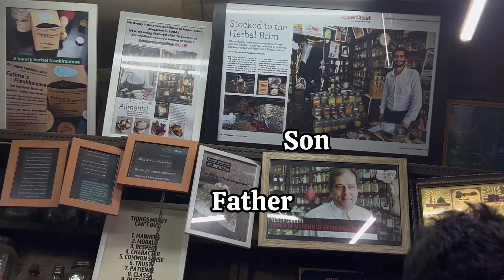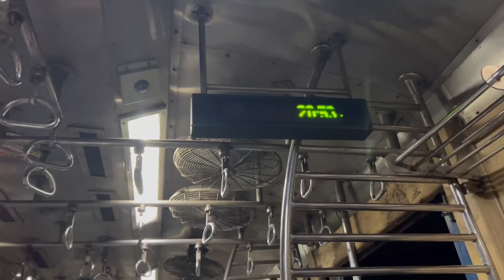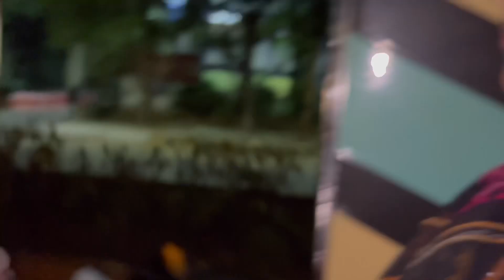Exploring PRE RAMZAN nakhuda mohalla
Assalamualaikum Hello Namaste everyone

Welcome back to Alfishan Vlogs 😘🤗

Aagya bhai aagaya Naya vlog aagaya
To video Ko end to dekhe like kare share kare comments me aapka favourite part bataye aur bht sare suggestions bhi k AAP Hume kya new try karte dekhna chahte .

AFSHAN ASHRAFI YOUTUBE

Second ID

MOJ

JOSH